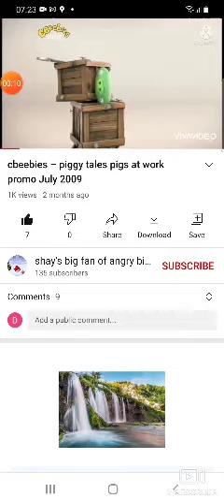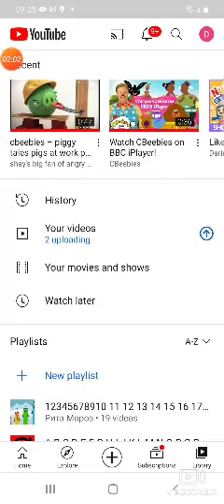14 June 2021